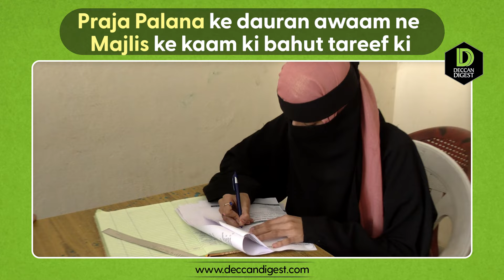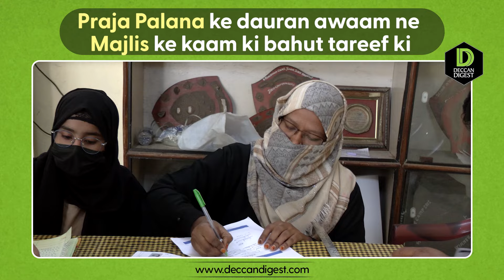Praja Palana ke dauran Majlis ne awaam ki bharpoor madad ki.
Praja Palana ke dauran awaam ko koi takleef na ho iske liye Majlis ne awaam ke bahut madad ki. awaam ne Majlis ke kaam ki jamkar taareef ki.

 AIMIM Fans Group for official updates